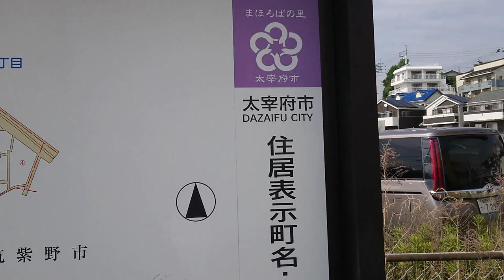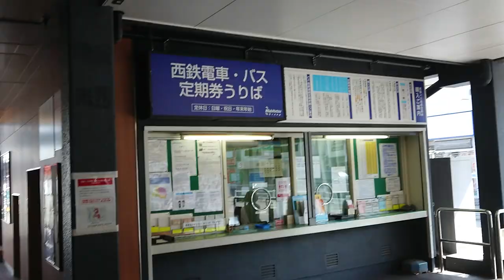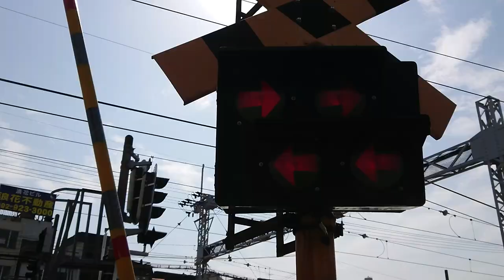西鉄二日市駅に行ってみたよ Nisitetsu Group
西鉄電車 本数が多い  福岡県筑紫野市
西鉄二日市駅